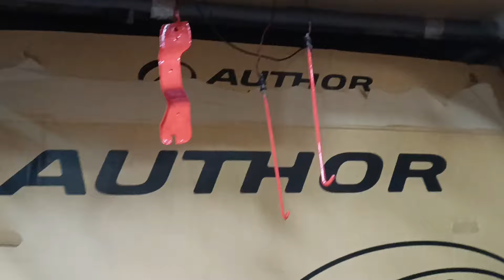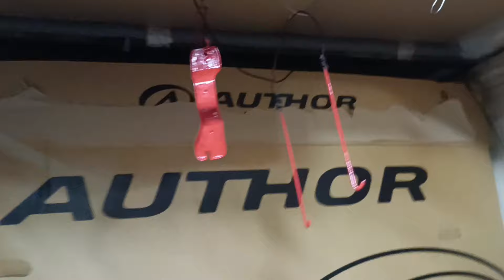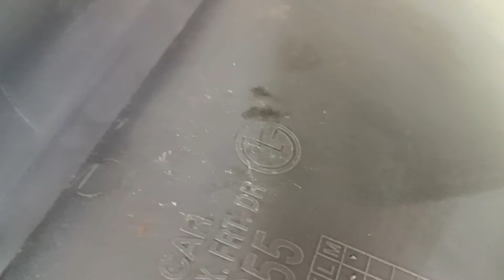Matiz #168 Dzień 27 - Tapicerka i inne rzeczy.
Ostatnio Andrzej wyszukuje ciekawostki np. ta o lampce.